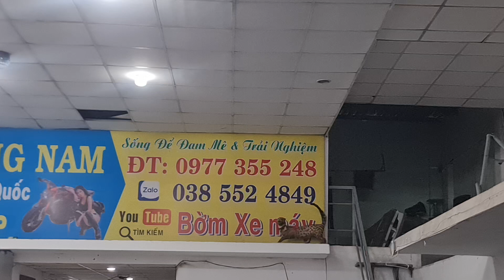Quý khách quan tâm mẫu xe này liên hệ qua cửa hàng để được hỗ trợ ạ lh zola 038*552*4849